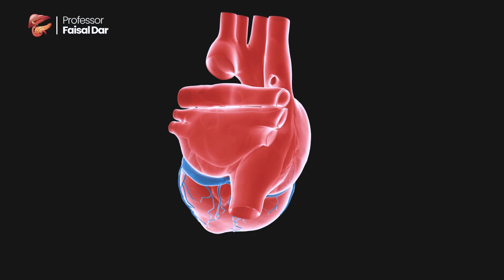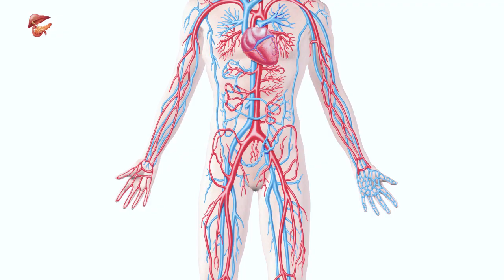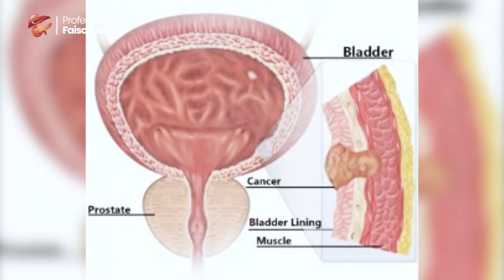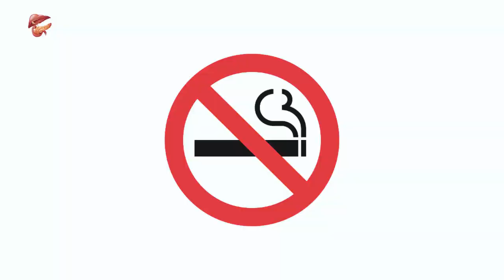Hazards of Smoking | Professor Faisal Dar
نکوٹین سگریٹ کی تیاری میں استعمال ہونے والا سب سے عام کیمیکل ہے۔ اس کی وجہ سے ہی تمباکو نوشی کرنے والے افراد تمباکونوشی ترک نہیں کر پاتے اور اس کے عادی ہو جاتے ہیں۔ تمباکونوشی کس طرح مضر صحت اثرات مرتب کرتی ہے، یہ جاننے کیلئے مکمل ویڈیو دیکھیں۔

Professor Faisal Dar (Sitara e Imtiaz), FCPS, FRCS, FEBTS is the Chairman Department of Liver Transplantation, Hepatobiliary & Pancreatic Surgery and the Dean Pakistan Kidney and Liver Institute Research Centre (PKLI-RC), Lahore, Pakistan.

Professor Faisal Dar is the pioneer of liver transplantation in Pakistan and is the leading liver transplant surgeon in the country. He has the credit to his name of performing more than 1500 transplant procedures in his career, out of which 1300+ were living donor transplants which he has performed in Pakistan.